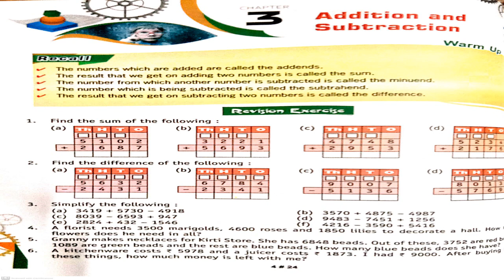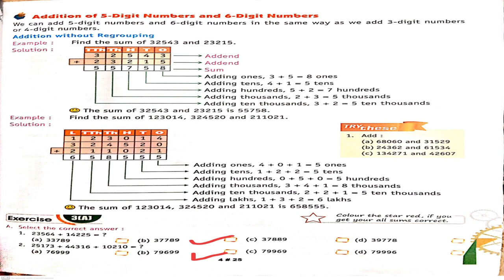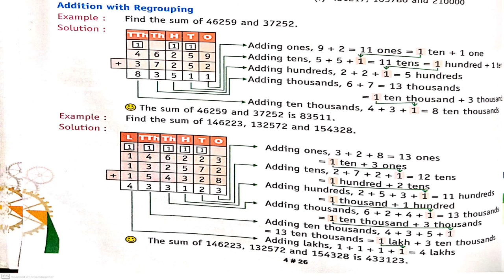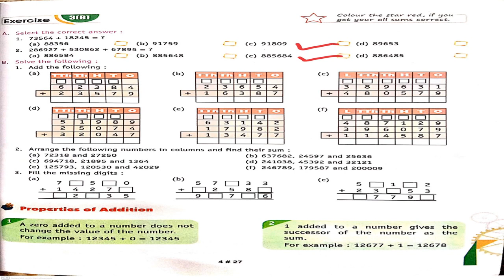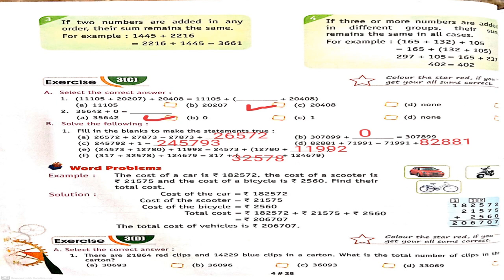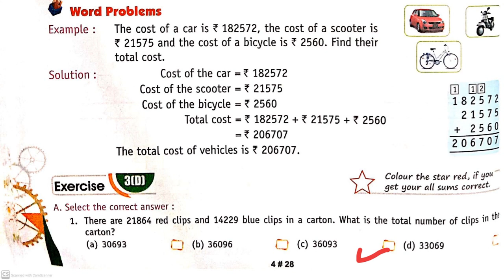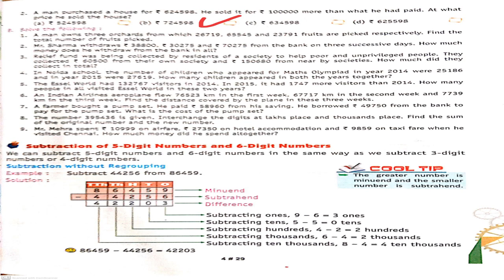4 CLASS MATHS CHAPTER - 3 (EX - 3A TO 3D) PART - A GRAND AMAR PUBLIC SCHOOL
4 CLASS MATHS CHAPTER - 3 (EX - 3A TO 3D) PART - A GRAND AMAR PUBLIC SCHOOL